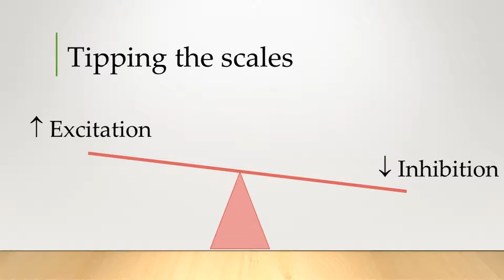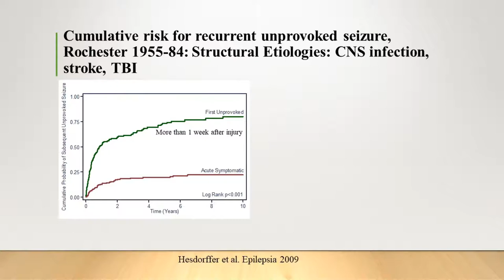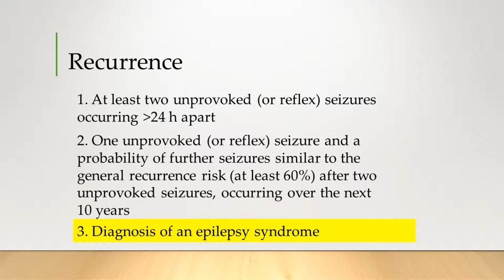What is Epilepsy - Towards a definition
In this video, I'll explain what we mean by Epilepsy and how it relates to seizures. Finding an all encompassing definition that everyone can agree on has proven quite tricky so I thought it best to stick to the fundamentals about what we mean by susceptibility to seizures and the latest definitions from the ILAE regarding recurrent risk (2014). I should note that I do not represent any organisation and all thoughts and views are my own.

Follow on Twitter

Credit and thanks for the human brain animation goes to The Human Brain Atlas and the National Science Foundation for supporting their work.